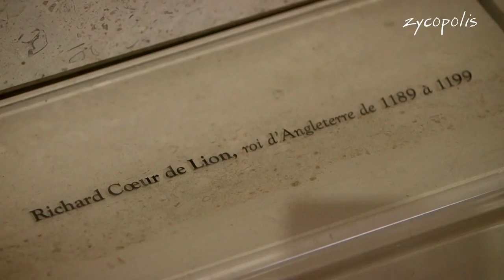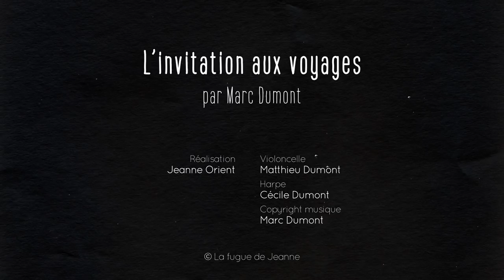Marc Dumont, Elsa Grether, Jonathan Marolle : L’invitation aux voyages.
Dans le cadre de La Fugue de Jeanne, Marc Dumont reçoit la violoniste Elsa Grether et le luthier Jonathan Marolle.